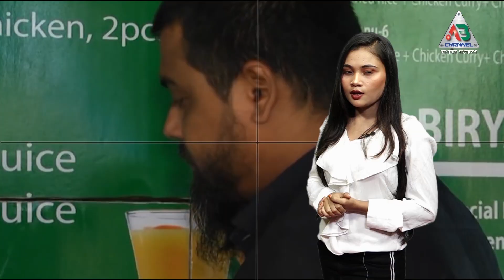নিঃস্ব পরিচালক এর পাশে দাঁড়ালো তথ্য মন্ত্রী । Media News | AB Channel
নিঃস্ব পরিচালক এর পাশে দারালো তথ্য মন্ত্রী । Media News | AB Channel
Media News
Host: Tawhida Akter urmi
Director: Shohel Rana
Executive Director: Ornov Islam Fuad
Producer: Shohidul islam
D.O.P: Ornov Islam Fuad
Edit & Colour: Shohel Rana
Light: Jibon
Set Design: Amina Khatun
Production: Ab Multimedia